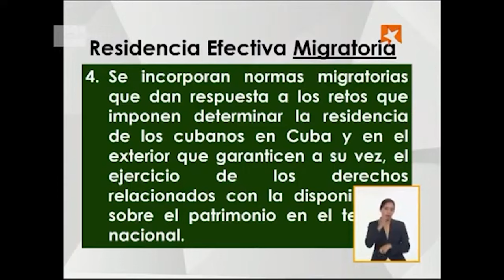Se eliminan los 24 meses como tiempo de estancia autorizada para estar en el exterior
Una de las medidas previstas en la nueva ley de migración es que se eliminan los 24 meses como tiempo de estancia autorizada para estar en el exterior.